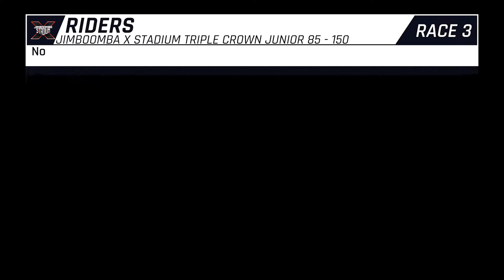2020 Jimboomba X Triple Crown: Junior 85 - 150 Race 3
2020 Jimboomba X Triple Crown: Junior 85 - 150 Race 3

14th March 2020

Jimboomba X Stadium, QLD, Australia

Riders List -
Liam Owens

Jyle Campbell

Mr Wiremu
Jake Cannon
Jayden Binger
Joel Freiberg

Fletcher Kilpatrick
Valentino Mitchell
Caleb Chappell

Jai Carlson

Jack Denkel
Josh Hall